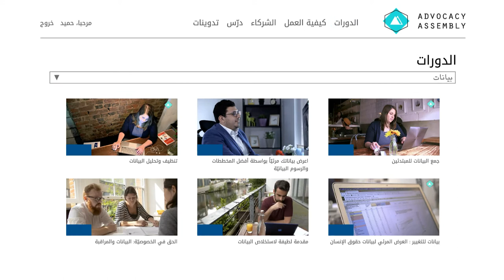تعرف على علم البيانات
الأرقام مهمة. تعرّف على كيفية العثور على قصص تستند إلى البيانات لحملتك من خلال دورات Infotimes & School of Data.